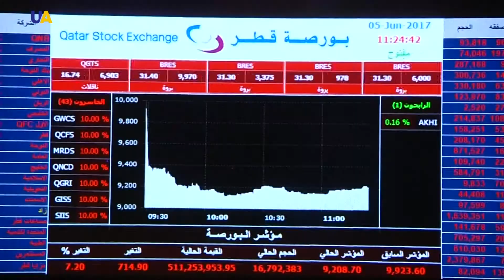قطر ترفض أي مفاوضات قبل إنهاء الحصار المفروض عليها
رفضت قطر أي مفاوضات مع بعض الدول العربية قبل إنهاء الحصار المفروض عليها.

وزير الخارجية القطري محمد بن عبد الرحمن آل ثاني أكد أن بلاده لم تتلق حتى الآن أي دعوات من المملكة العربية السعودية والإمارات العربية المتحدة والبحرين.

هذا وكانت بعض الدول العربية وعلى رأسها المملكة العربية السعودية والإمارات والبحرين، قامت في وقت سابق بقطع العلاقات الدبلوماسية مع جارتها قطر، متهمين إياها بدعم الإرهاب، الأمر الذي تنفيه الدوحة.